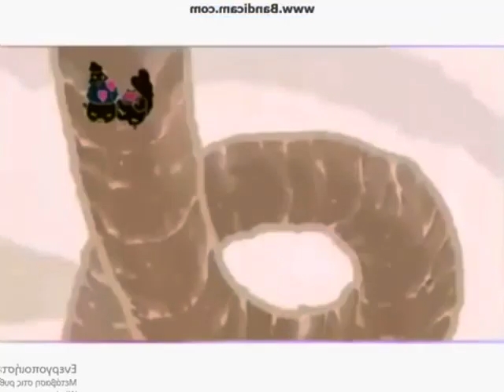Funny in G Major 2000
Source by X_137